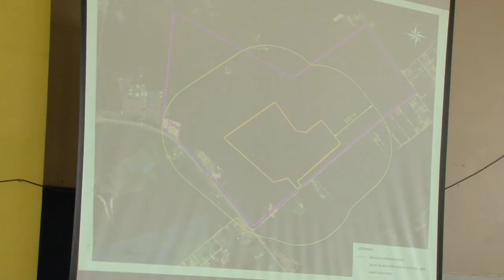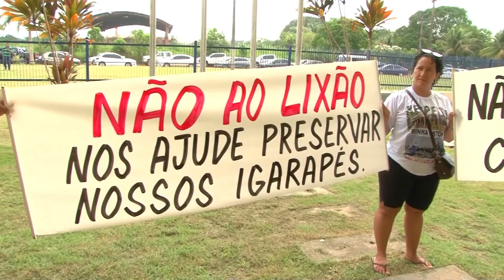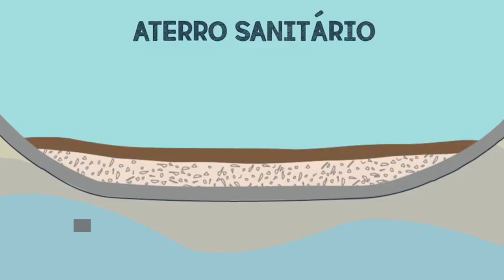Lixão causa danos à saúde: Aterro sanitário seria solução definitiva para o problema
Em Iranduba, o lixão que fica dentro de uma área de proteção ambiental afeta o meio ambiente e a saúde de moradores. A terceira reunião  promovida pela empresa Norte Ambiental e pelo Instituto de Proteção Ambiental do Amazonas prevê a solução definitiva para o problema do lixão com a criação de um aterro sanitário no local, o primeiro projeto do norte do país a atender todas as normas e regulamentos determinados pela legislação.